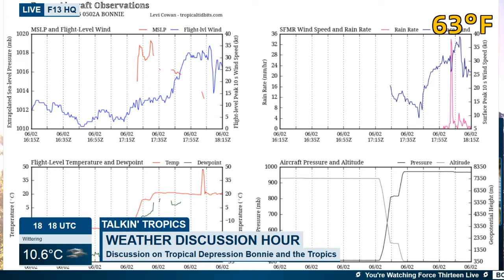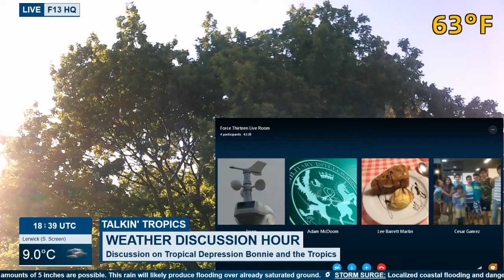Force Thirteen Live - Weather Discussion Hour - June 2nd, 2016 (18:00 - 19:00 UTC)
Intending to run 24 hours a day, 7 days a week.
Talking tropics and weather, with other features throughout the day and night.

Note to team members: Do not change the details of this video if you're planning to start a new live stream, please make one through the Events page.